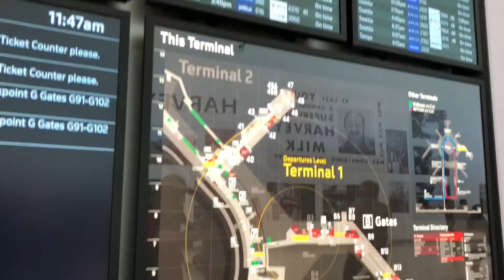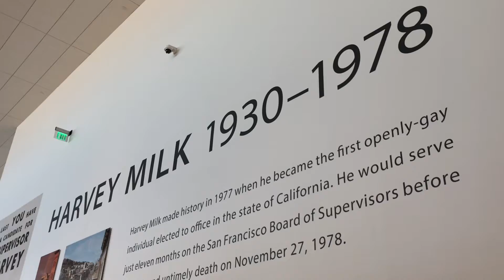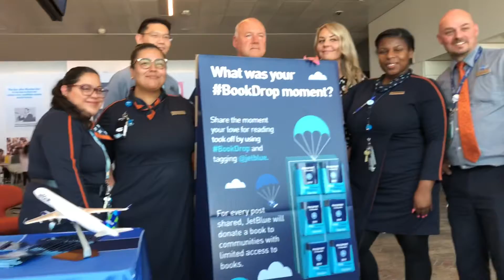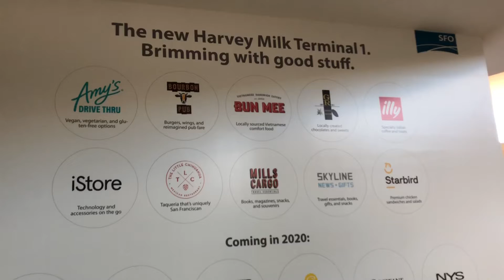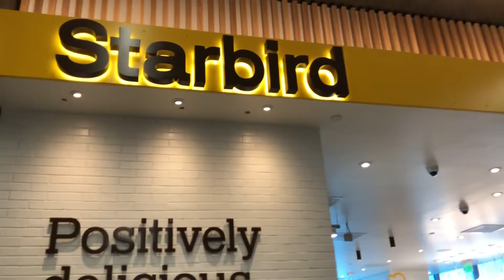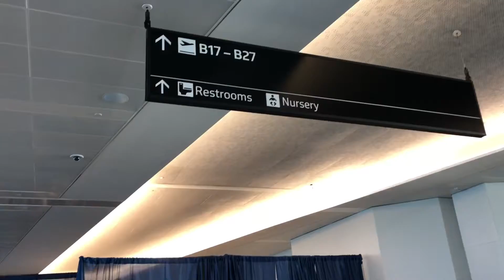SFO Harvey Milk Terminal 1 Community Day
Taken : 7/20/19

Hey guys! This month’s new video is up, giving you a tour and a look into SFO’s event, SFO’s Harvey Milk Terminal 1 Community Day! This gave the general public an exclusive look at the first completed phase of the brand new Terminal 1. The entire Terminal was paid tribute to the openly-gay, civil rights activist elected into the state of California. So please enjoy this vid on what the celebration was all about! A big thank you to my good friend Chris for filming the speeches for me while I filmed other stuff going on.

Intro music by the amazing Lakey Inspired. Be sure to check his work out!